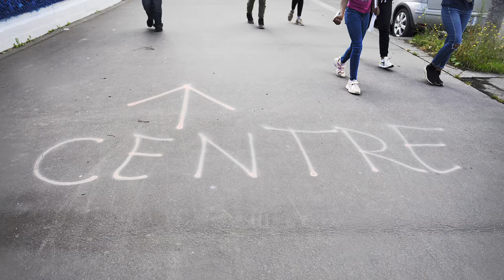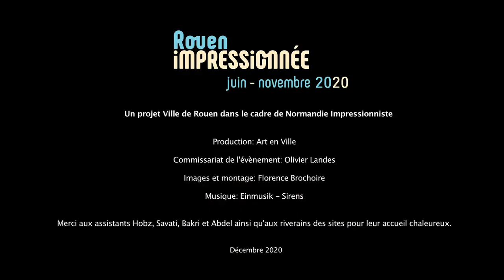Rouen Impressionnée 2020 - Portrait de Liz Ponio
L’œuvre "16000 reflets" de Liz Ponio colore la façade du centre Simone Veil. La tâche fut intense pour mettre en couleur ces 16 000 galets qui créent une composition abstraite et pointilliste.